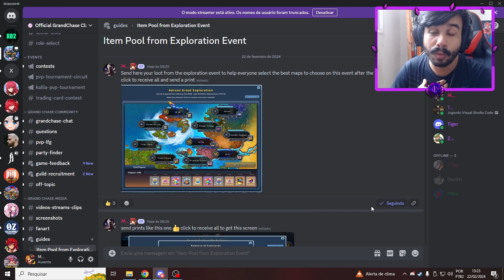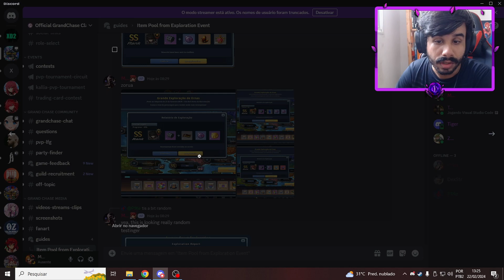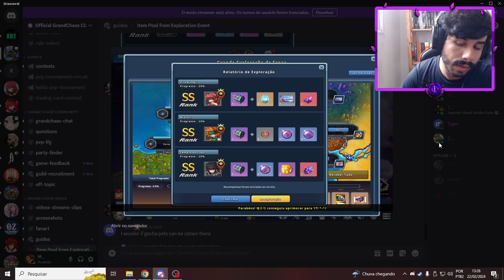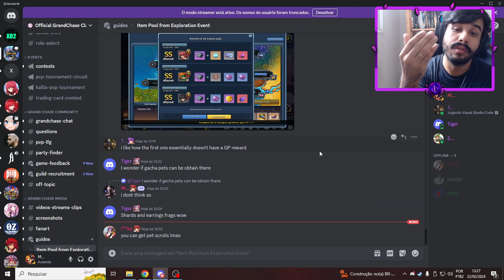O Drop Está ABSURDO no Novo Evento do Grand Chase Classic